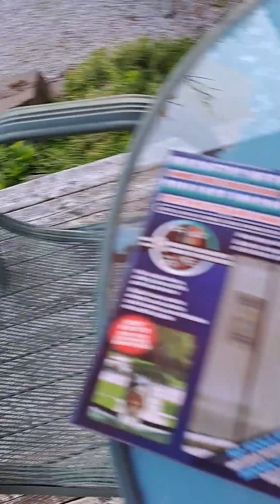The not so unboxing with bubby, lol. Mystery Lane with Nanna Newf 😊 😋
This is a video that totally took a different turn.

Adult supervision strongly recommended with most unboxings.

*Warning* choking hazard. Small parts.
*ALLERGIE* warning. Some unboxings may contain wheat.

Unboxings will be up for resale on:

 Ebay-kimbhot90
Instragram- @nannanewf

Please DM if you would like to make an offer on any products you see.

If you wish to purchase any unboxed products before I place them online, or would like to
just donate to help to continue in the healing of others, our paypal is to help.

You want to send books for a shout on the channel?
Heres how you can be involved.
To;
Nanna Newf
4329 route 106
Petitcodiac East, NB
E4Z 6E7